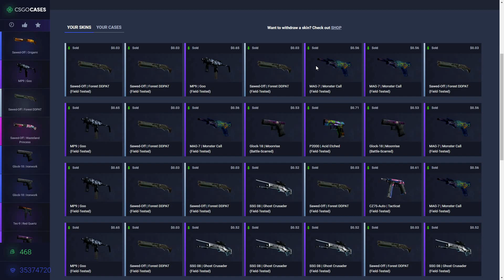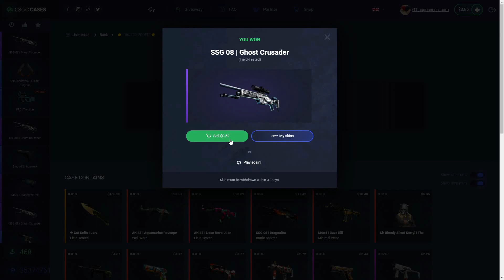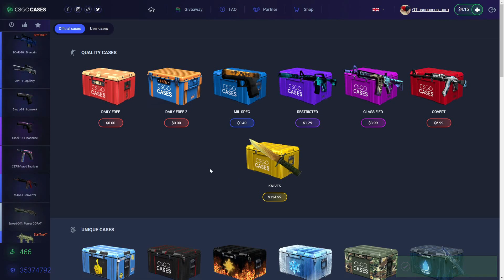EPIC CS:GO CASE OPENING!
If you want to open some cases like I  have use this link to go to the site and get a FREE 0,50$
My Ref CODE: p35019d7k